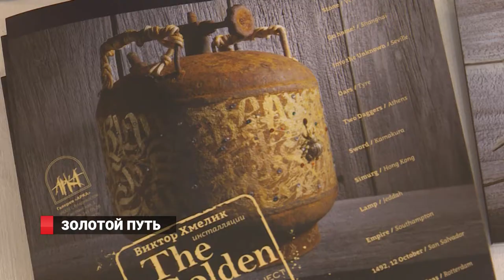ЗОЛОТОЙ ПУТЬ ХУДОЖНИКА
Галерея «Арка» представила проект известного художника, дизайнера Виктора Хмелика.  Автор, более известный зрителю выставками фотографии, стильными календарями, дизайнерскими работами показал серию объектов, объединенных названием «THE GOLDEN WAY». На вернисаже побывала и наша съемочная группа.